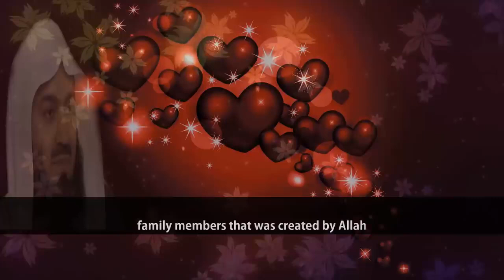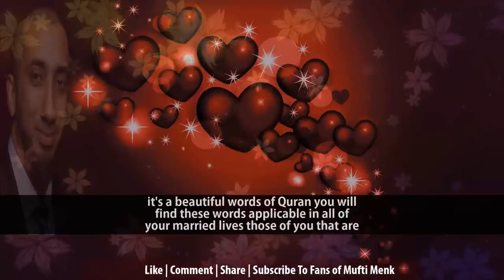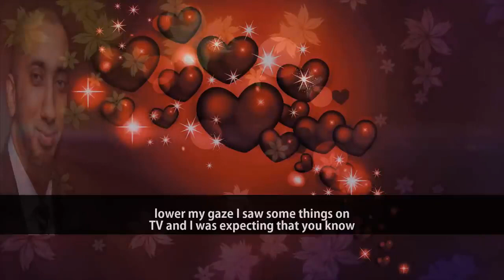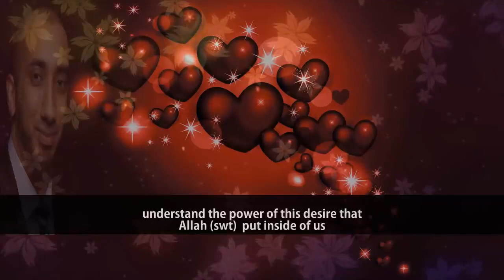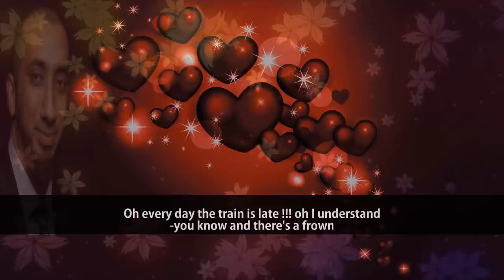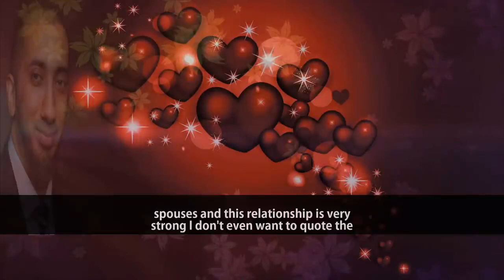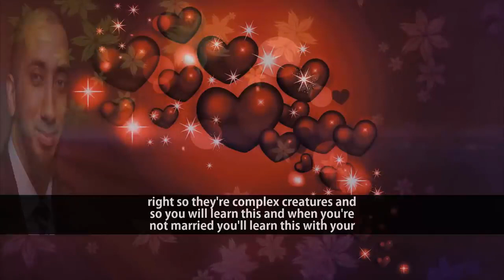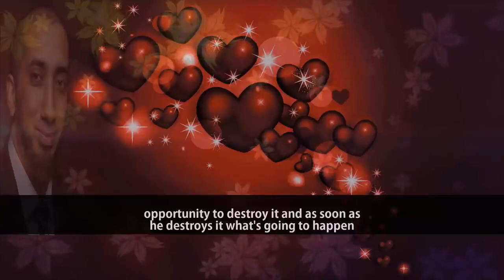What Keeps a Marriage Alive: Mufti Menk & Nouman Ali khan - Important Tips